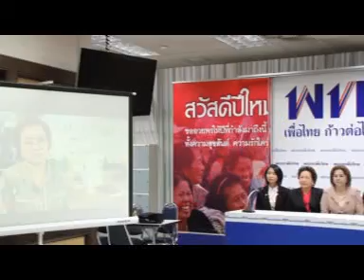ลดาวัลลิ์ เผยกปปส.ชุมนุมกระทบต่อเศษฐกิจและการเมือง ย้ำทุกฝ่ายอยากให้มีการเลือกตั้ง 22เม.ย.2557